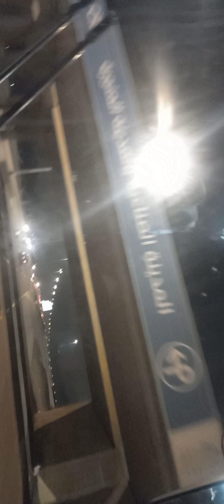মক্কা থেকে মদিনা শহরের দিকে ভ্রমণ।। ৭